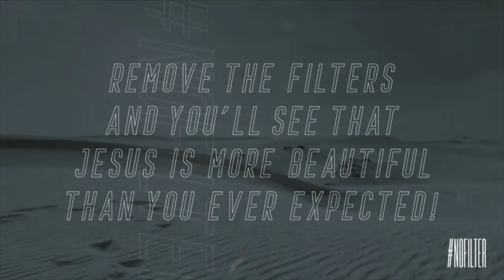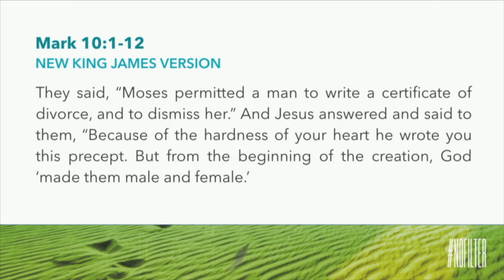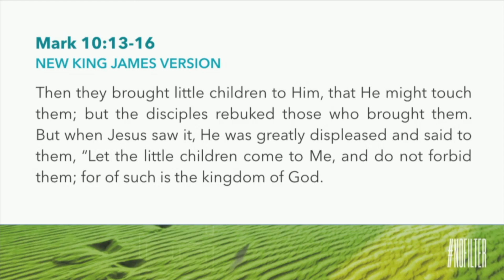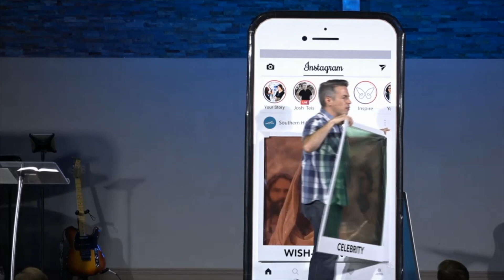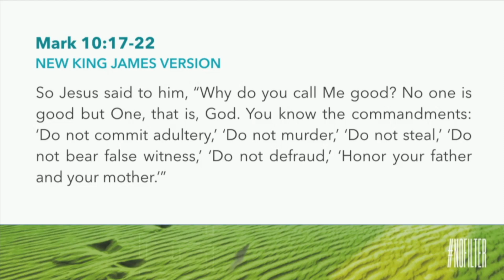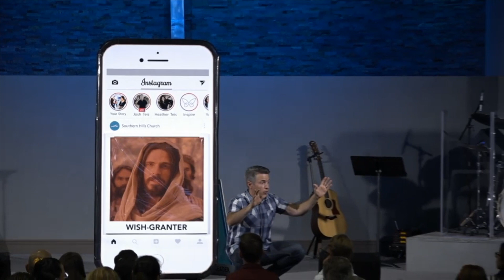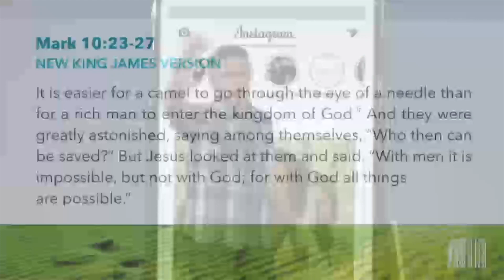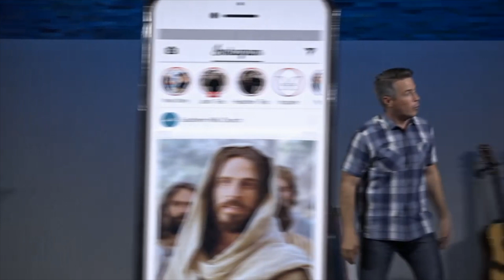NoFilter: Week One | Mark 10:1-22